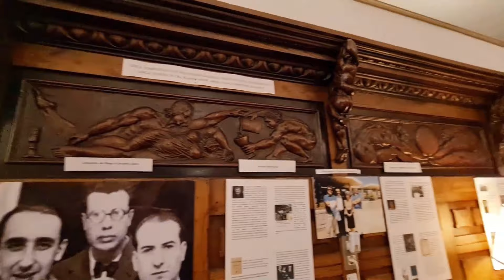11- SANTIAGO DE COMPOSTELA ----СВЯТОЙ ГОРОД!----- ¡LA CIUDAD SANTA!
Сантьяго-де-Компостела-столица региона Галисия на северо-западе Испании. Он известен как кульминация паломнического маршрута Камино-де-Сантьяго и, как предполагается, является местом, где покоятся останки апостола Иакова. Говорят, что они находятся в соборе Сантьяго-де-Компостела, освященном в 1211 году, чьи тщательно продуманные резные фасады выходят на большие площади в средневековых стенах старого города.
Древний город Сантьяго является объектом Всемирного наследия ЮНЕСКО с 1985 года. Он примечателен тем, что является одним из трех основных центров паломничества христиан, наряду с Иерусалимом и Римом, указывая на традицию, согласно которой здесь был похоронен апостол Иаков Старший.
Что посмотреть в Сантьяго-де-Компостела:
Собор Сантьяго-де-Компостела. Одно из первых мест, которые вы должны увидеть в Сантьяго-де-Компостела, это, несомненно, кафедральный собор. ...
Площадь Работуаро. ...
Старый город. ...
Парк “Ла Аламеда"...
Продовольственный рынок. ...
Площадь серебряных дел.
Город культуры.
Santiago de Compostela es la capital de la región de Galicia en el noroeste de España. Es conocida como la culminación de la ruta de peregrinación del Camino de Santiago y se supone que es el sitio donde yacen los restos del apóstol Santiago. Se dice que estos se encuentran en la Catedral de Santiago de Compostela, consagrada en 1211, cuyas elaboradas fachadas talladas en piedra se abren a grandes plazas dentro de las paredes medievales de la ciudad antigua.
La ciudad antigua de Santiago es Patrimonio de la Humanidad por la Unesco desde 1985. Destaca por ser uno de los tres grandes núcleos de peregrinación del cristianismo, junto con Jerusalén y Roma, al señalar la tradición que allí se dio sepultura al apóstol Santiago el Mayor.
Que ver en Santiago de Compostela:
La Catedral de Santiago de Compostela. Una de las primeras cosas que tienes que ver en Santiago de Compostela, es sin duda, la catedral. ...
La plaza del Obradoiro. ...
El casco antiguo. ...
Parque de “La Alameda” ...
Mercado de abastos. ...
Hacer el “París-Dakar” ...
Plaza de las Platerías. ...
La Ciudad de la Cultura.

VEN A DARME UN HOLA;    HAZNOS UNA VISITA:😃

Si te gustó el vídeo, deja tu like, haz algún comentario y no olvides suscribirte a este CANAL para que quedes por dentro de los próximos vídeos que estaré subiendo cada semana.

Un abrazo!